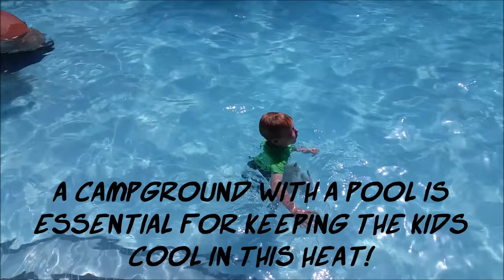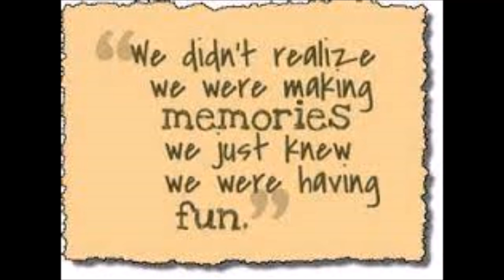Campground Shenanigans!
Part 2 of our summer holidays takes us to Chilliwack, British Columbia, Canada, where we enjoyed a fabulous and fun stay at Bridal Falls Camperland RV Resort!